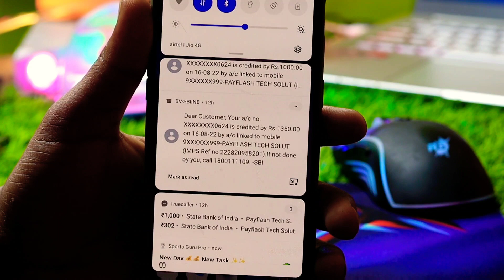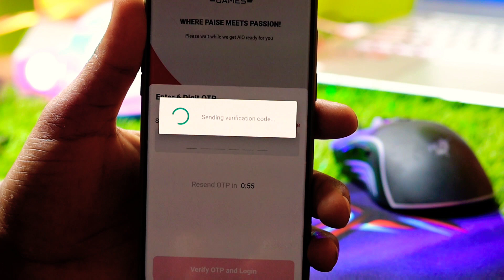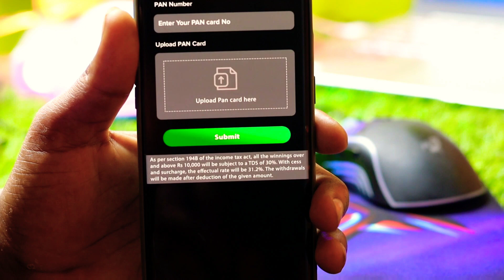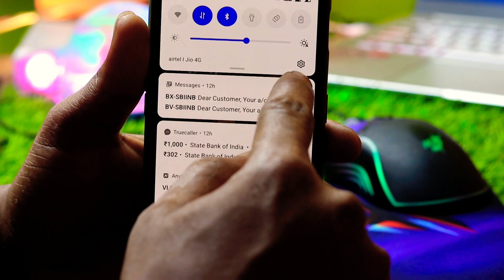एक घंटा पहले गेम खेलो और ₹1350 निकालो सिंधे अपने बैंक में No Investment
पैसे कमाने वाला गेम है दोस्तों बस डाउनलोड कर लो पैसे कमाना चाहते हैं तो

Game Singup ₹1050/- Free

Carrom game Singup 150/- Free

Instant withdraw Carrom+ Ludo

डाउनलोड करते ही ₹100/- रुपए और रोज ₹10/- बिल्कुल फ्री

2022  me india ka game
2022 ka best gaming earning app
play 10 minute Sank and Leader win ₹1597 Rupay
सांप सीढ़ी से पैसे कमाएं
Sank and Ledear se paise kamae
Game khel kar paise kamaye
2022 ka best gaming earning app
game Se peise kamaye
free Game se paise kaise kamaye
roj khelo roj kamao
roj game se paise Kaise kamae
Game khel kar paise nikale bank me
game se paise transfer Karen
New Gaming app
New game lunch
New Indian Game Lunch
Best Gaming Eraning App 2022
India ka New Game lunch
2022  me india ka game
2022 ka best gaming earning app